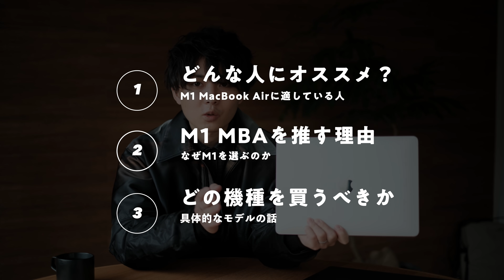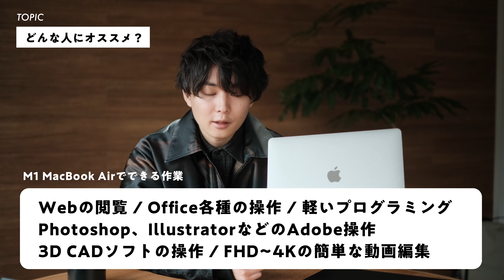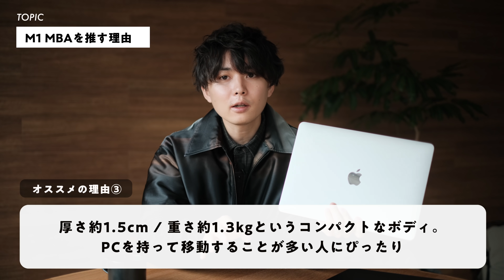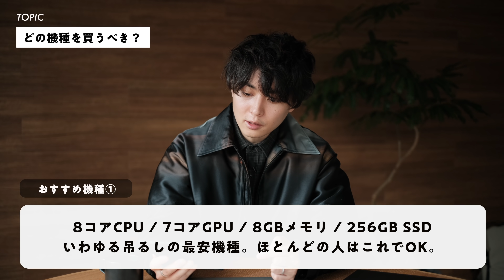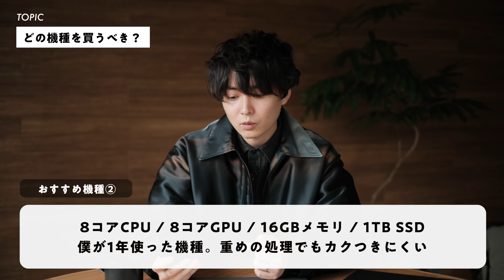【結論】今、Macがほしいなら14インチProよりも「M1 MacBook Air」を買いましょう。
【広告表示】
動画内一部リンクにはアフィリエイト広告が含まれます 歴史に残る名機種M1 MacBook Airを手放すために、最後にAirへの愛を込めた動画を撮りました。

僕はお別れしますが、素晴らしい一台であることは間違いないので最後にありとあらゆる質問に全てお答えしてます。

こんな名残惜しい機種は12インチ以来ですわ…

00:00 M1 MacBook Airへの愛を語りたい
03:06 どんな人にオススメ？
06:15 M1 MBAを推す理由
08:32 どの機種を買うべき？
12:18 いつ買ったらいいですか？
14:18 M1 MBA、本当にありがとう

dripから出している商品

使用機材
■ FUJIFILM X-T4

■Falcon Eyes

■velbon UT-3AR